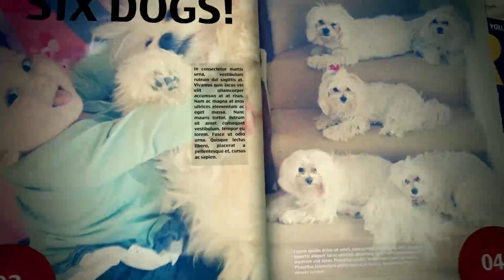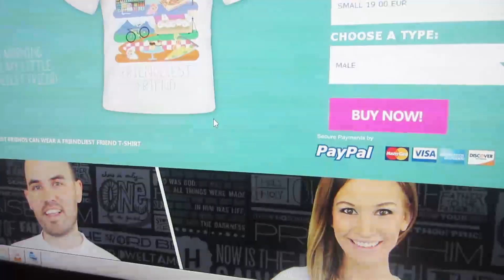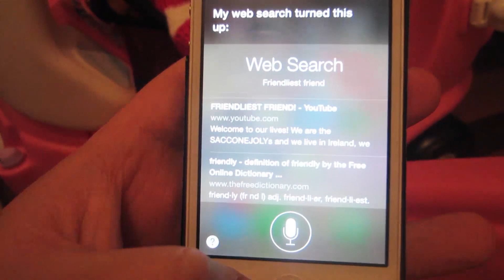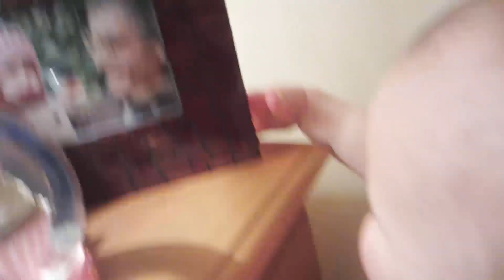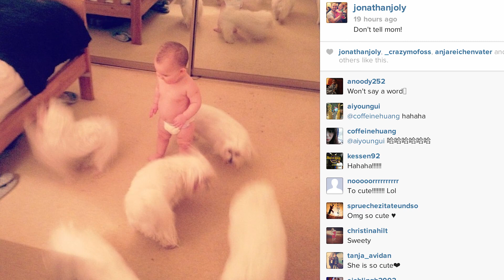PREGNANCY PROBLEMS!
GET YOUR FRIENDLIEST FRIEND SIGNED T-SHIRT NOW!
- *there is a limited supply